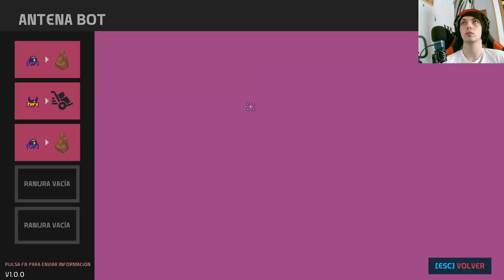Nova Lands: ¡Descubre la evolución tecnológica en una emocionante entrega!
Sumérgete en un mundo de ciencia ficción y maravíllate con la introducción de los innovadores hornos avanzados en este capítulo de Nova Lands. Explora los cambios revolucionarios en la tecnología mientras nuestros personajes enfrentan desafíos inesperados y se adentran en una emocionante trama